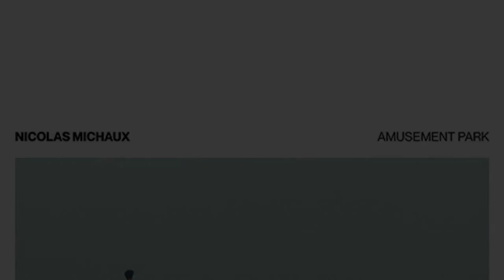Nicolas Michaux - Amusement Park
LYRICS:
Holidays in Norway
Sure were a lot of fun
And we stared at the sun

But now the world has become
One big amusement park
I’d rather stay in the dark

The tocsin is ringing
On the summer breeze
The orchard is singing
You kneel beneath the trees

You moved the table
Then you moved the chairs
So that me and the band
Were able to play

But now a four-lane highway
Splits the village in two
We might work in the shade

Your support is incredibly important for me :) Enjoy the music.

DESCRIPTION:
artist: Nicolas Michaux
track: Amusement Park
year: 2021
genre: indie
origin: Brussels, Belgium

COPYRIGHT INFO:
Faeton Music Blog has permission to use this track.
If you are copyright, you can request it and I will send it without questions :)